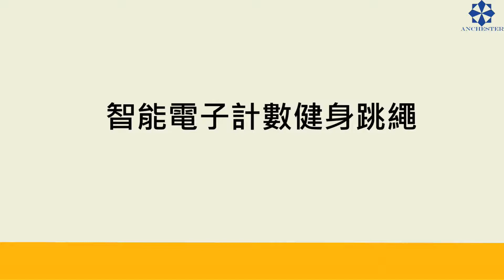智能電子計數健身跳繩